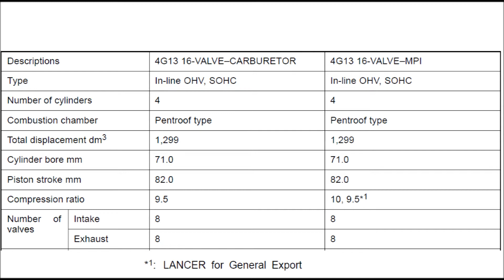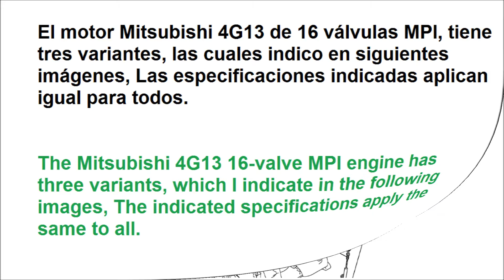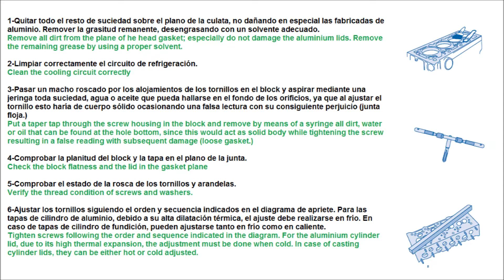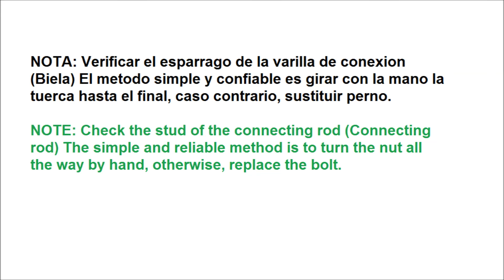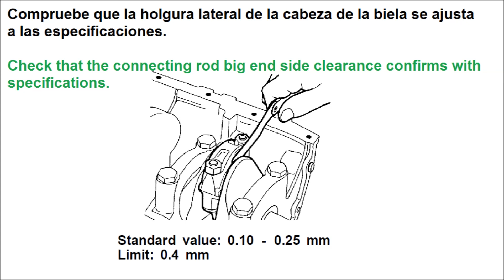Motor Mitsubishi 4G13 de 1.3L Par y secuencia de Apriete Culata, cojinete de Biela y Cigueña